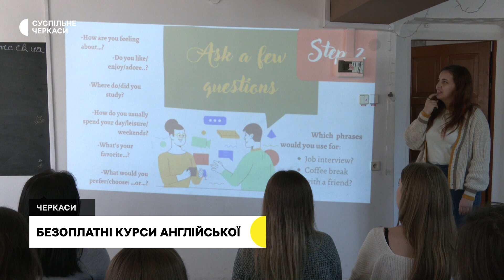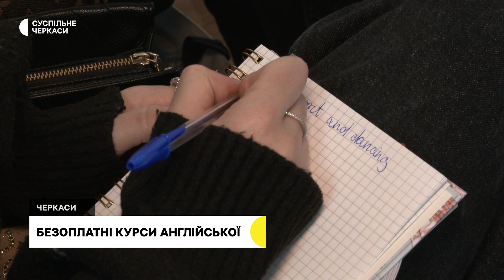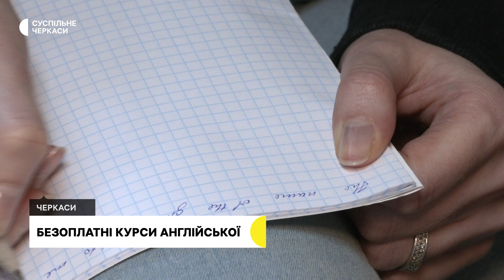Без конспектів та лекцій, лише живе спілкування - курси англійської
Безоплатні курси англійської мови започаткувала черкаська волонтерка Світлана Лисиця спільно з Молодіжним ресурсним центром. За її словами, усе, аби допомогти охочим подолати мовний бар’єр та навчитися вільно володіти іноземною. Скільки людей виявили бажання відвідувати такі курси.
Авторка - Наталія Старинець
Оператор - Олег Кураш